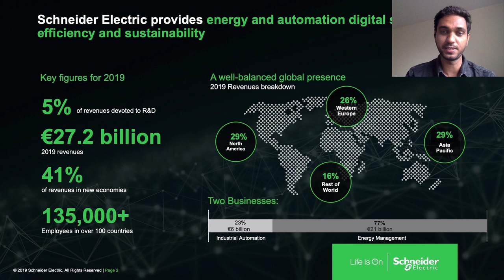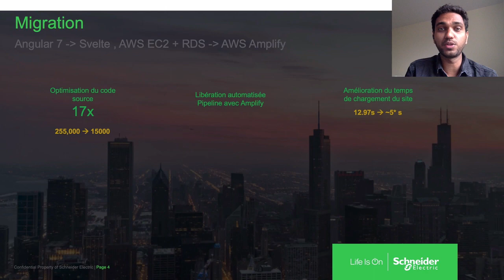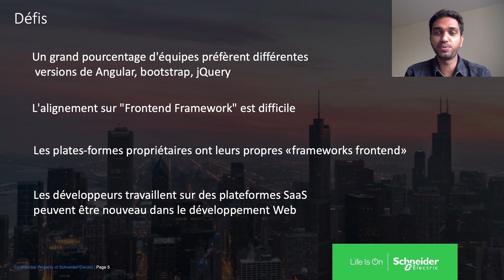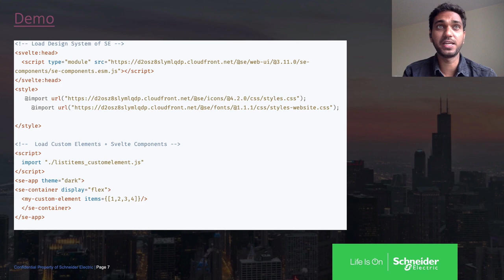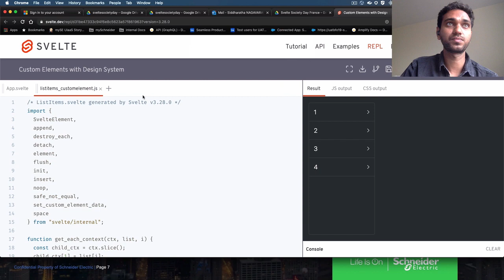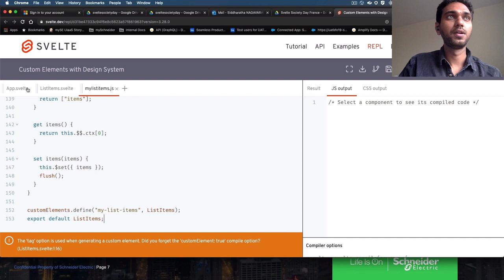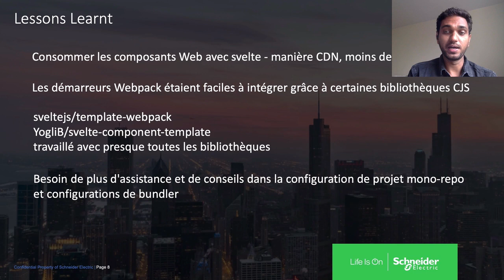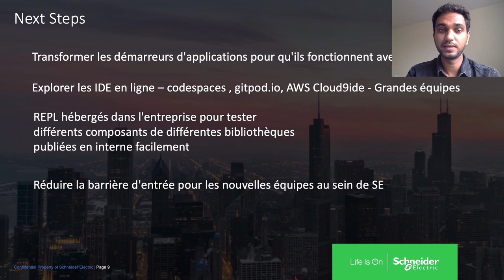SSD France 2020 : Siddharatha Nagavarapu : Svelte + Routify + AWS Amplify chez Schneider Electric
Svelte + Routify + AWS Amplify + plein de Web Components chez Schneider Electric

Chez Schneider Electric nous avons choisi Svelte comme framework pour rassembler tous les composants web construits avec différentes technologies comme React, Angular et Stencil et nous aider à construire un set de composants d'interface utilisateur qui fonctionnent bien avec les API. Nous avons choisi Routify comme routeur et déployé notre application sur AWS Amplify, elle est en ligne depuis 3 mois avec environ 10 000 utilisateurs. L'application est censée accueillir 800 000 utilisateurs au début de l'année prochaine et nous sommes ravis de partager les leçons apprises jusqu'à présent avec la communauté.